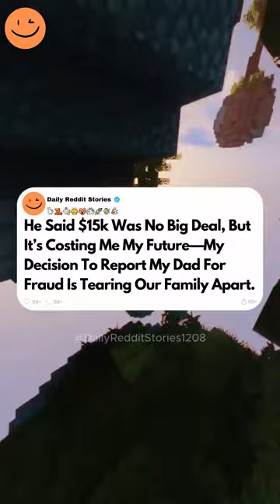He Said $15k Was No Big Deal, But It’s Costing Me My Future—My Decision To Report My Dad For...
He Said $15k Was No Big Deal, But It’s Costing Me My Future—My Decision To Report My Dad For Fraud Is Tearing Our Family Apart.
My dad stole my identity and opened three credit cards in my name. He told me that since I'm young, I can do without for a few years. I found that my dad used my information to open three credit cards over the last year. When I went to get a pre-approval for a mortgage, I was told by the lender they wouldn't be able to give me a home loan because of the defaulted credit cards. They also said I probably wouldn't be able to get a loan from any lender because of it and gave me a sheet of paper explaining what I'd need to do in order to fix it. When I tried disputing the cards, one of which is already in collections, the disputes got closed out as the debts were verified. I told my divorced parents about it and their answers were pretty wildly different. My dad said that these things happen and that I should be more careful in the future with my social security number. Seeing as I've always been careful, that made me pretty mad. My mom said she thinks my dad might have something to do with it since opening credit cards in her name had a part to play in their divorce. She told me he ran up about $50,000 in credit card debt on secret credit cards.